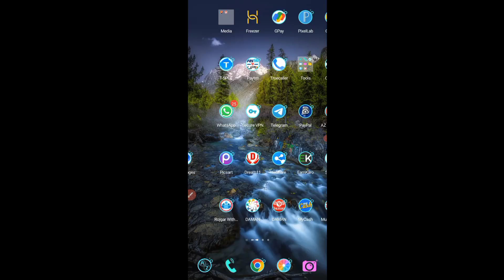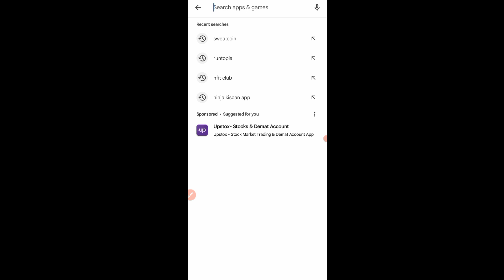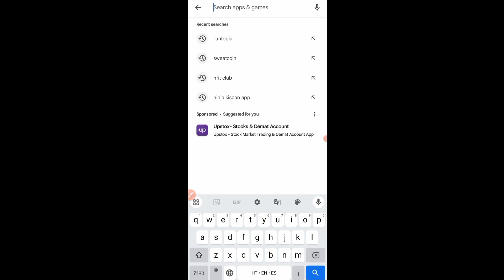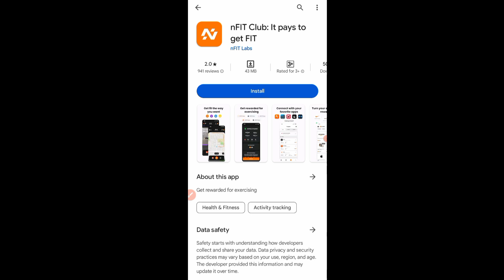Walking and earning money 💰 || Top 3 Apps Without investment earning money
sweatcoin app, sweatcoin,
 sweatcoin app review,
sweatcoin review,
how to earn money from sweatcoin,
sweatcoin earn money,
how to earn money from sweatcoin in hindi,
sweatcoin app payment proof,
sweatcoin app se paise kaise kamaye,
 how to earn money from sweatcoin app,
 how to earn money from sweetcoin app,
sweatcoin app kaise use kare,
sweatcoin app withdrawal,
best walk and earn app,
walk and earn app,
earn from walk app,